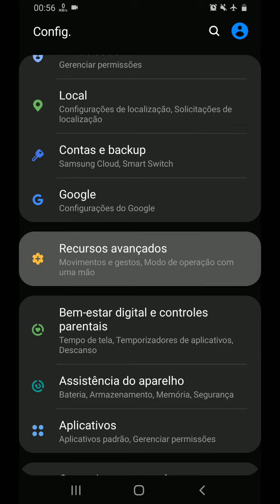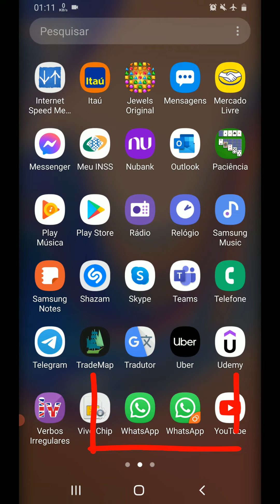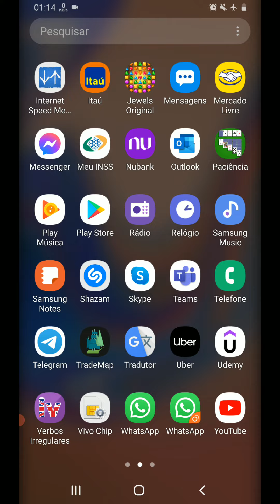Como Usar Dois WhatsApp no Mesmo Celular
Salve rapaziada, no vídeo de hoje vou está mostrando como é simples ter duas contas do WatsApp no mesmo aparelho celular.

Agradeço a todos que estão colaborando para o crescimento deste canal, meu muito obrigado.